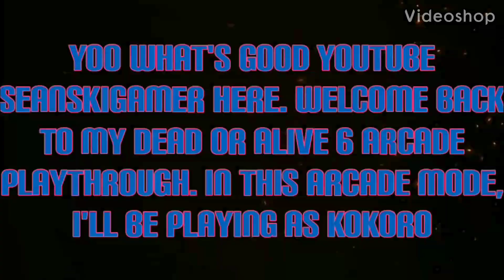Dead or Alive 6 (Xbox One) Kokoro arcade playthrough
Me playing as Kokoro in this arcade mode playthrough. Enjoy y'all

Next up is Helena